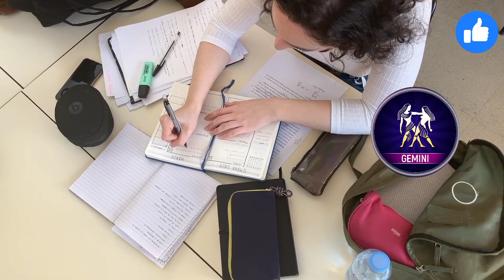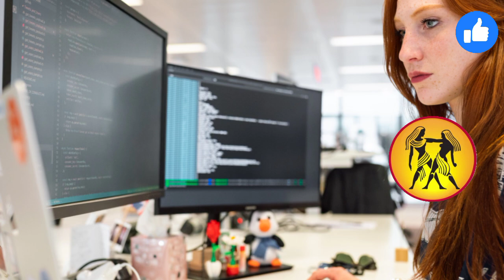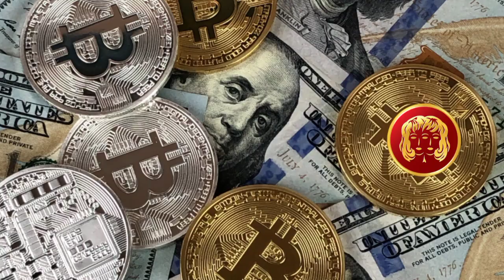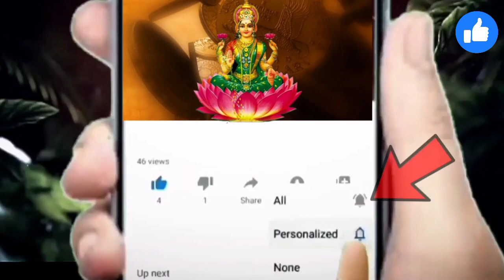అక్టోబర్28 చంద్రగ్రహణం తర్వాత మిధునరాశివారికి కలలో కూడా ఊహించనివిధంగా విశేషమైన రాజయోగం||Mithuna Rasi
అక్టోబర్ 28 చంద్రగ్రహణం తర్వాత మిధున రాశి వారికి కలలో కూడా ఊహించని విధంగా విశేషమైన రాజయోగం||Mithuna Rasi 2023 kskhome astrology ||Bot Media